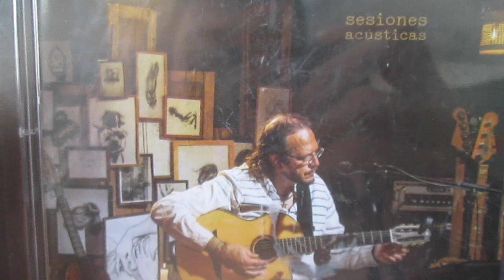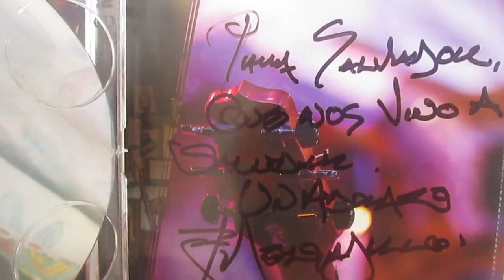Tiempo ventanas (Fernando Delgadillo cover) //Canción para Papá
Platico mi anécdota con Fernando Delgadillo